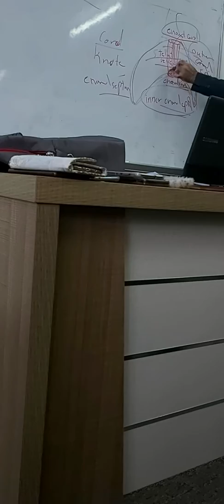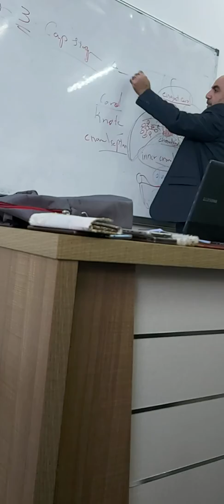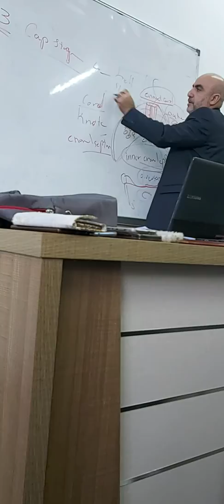Cap stage ( Embryology )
دكتور عبد الستار